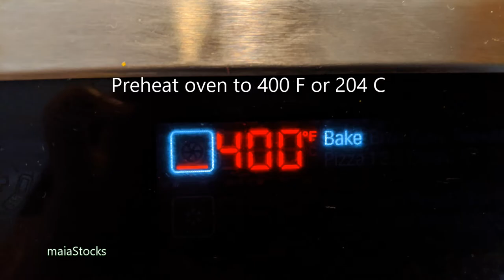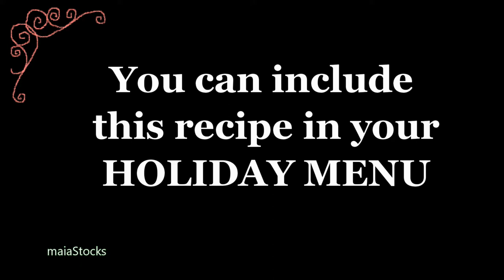The BEST WAY to COOK SPAGHETTI SQUASH | HOLIDAY MEAL IDEA 2020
Hello friends, I really like the spaghetti squash and this is the best way to cook it for best results. Note that each squash is different so cooking time may vary. Please check your squash after 30 minutes of cooking.

I hope you have a great THANKSGIVING and a joyous CHRISTMAS!